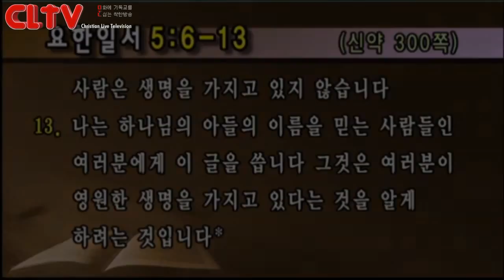CLTV파워메시지_2016.2.7 (대체설교)_선한목자교회(유기성 목사)_요한일서(13회) '나의 생명, 주께 있습니다!'